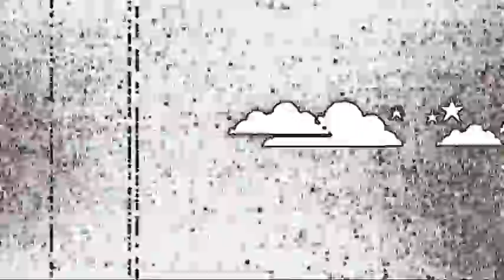JUNKIE XL - Cities Of Dust (King Unique Dub) 2008 Promo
King Unique Remixes / JUNKIE XL "CITIES OF DUST" King Unique remix, King Unique Dub / 2008 Dj Promo / King Unique Remixes Collection.